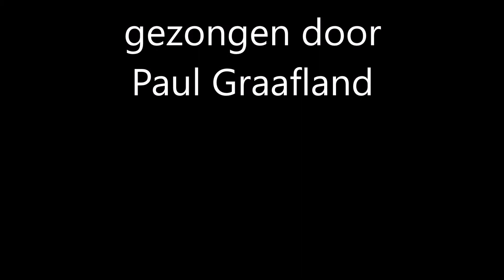You can dance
Paul Graafland